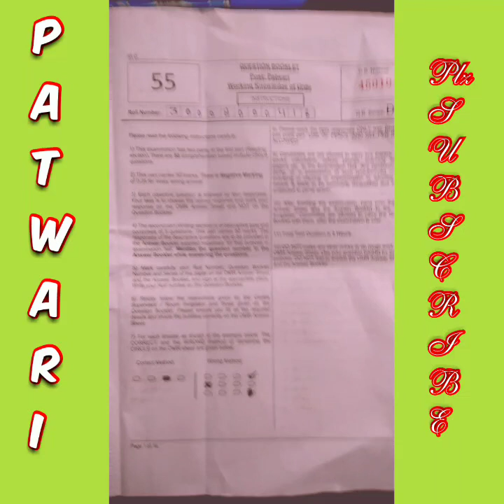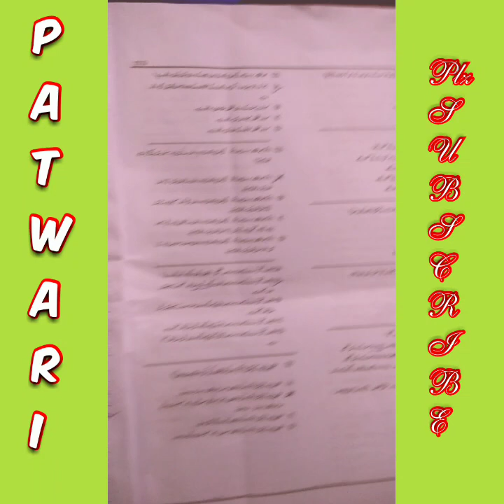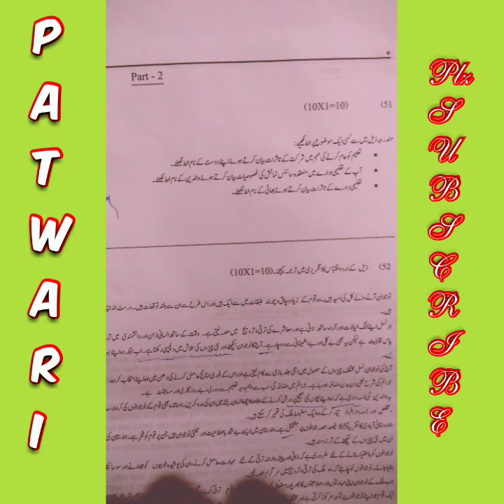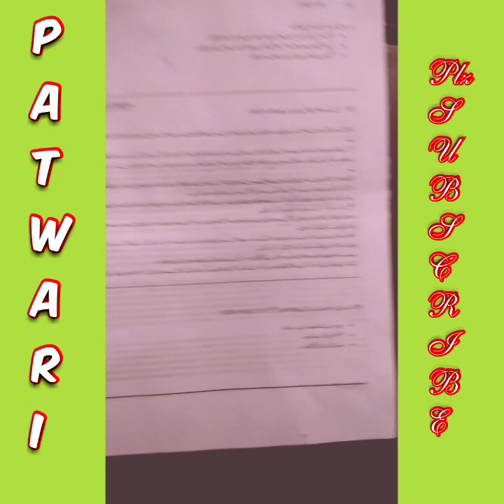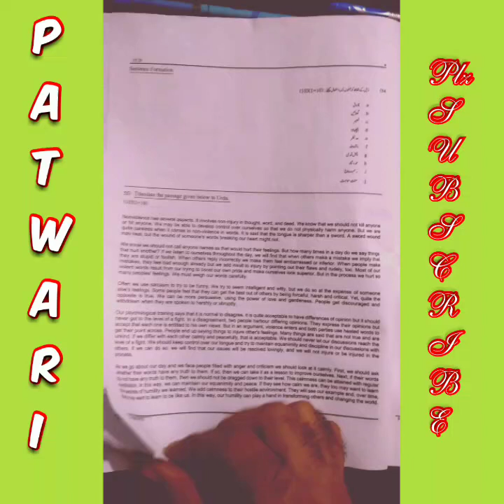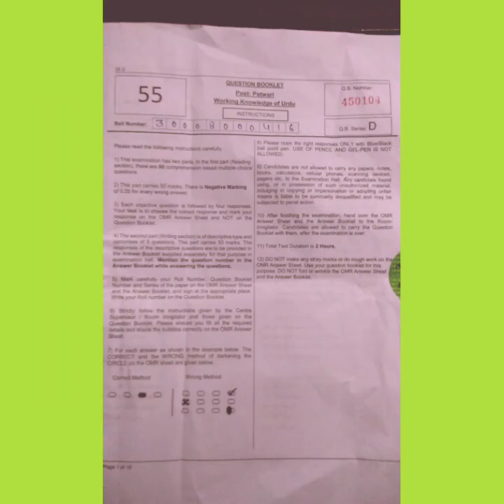JKSSB PATWARI URDU PAPER held on 01 July 2018 | JKSSB Previous Year Paper